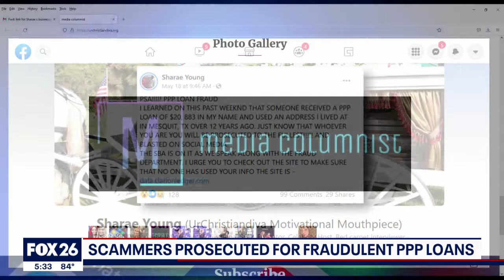$1.6M given to Houston man through fraudulent PPP loan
A Houston man is facing charges after fraudulently obtaining $1.6 million from a PPP loan. FOX 26 Consumer Reporter Heather Sullivan has the details.